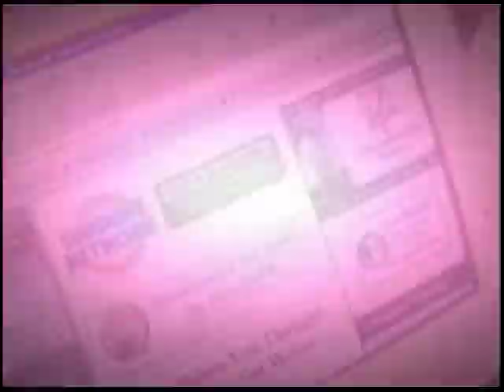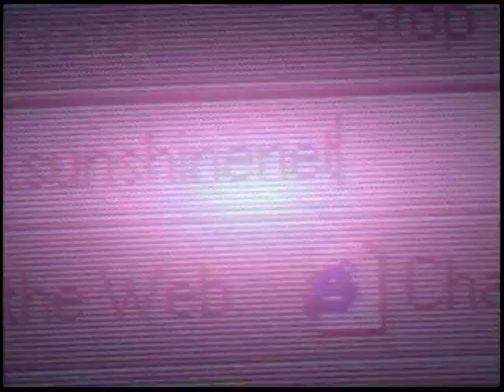BasKET SuperToe Sunshine